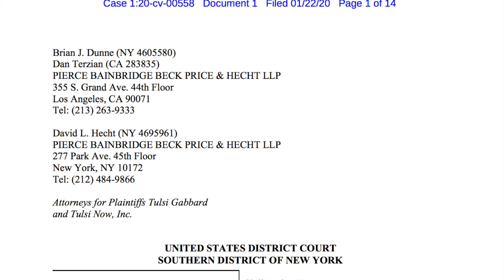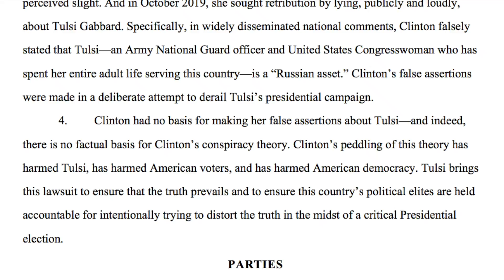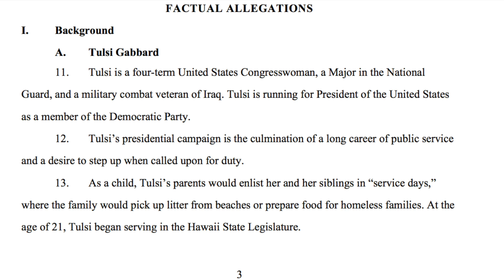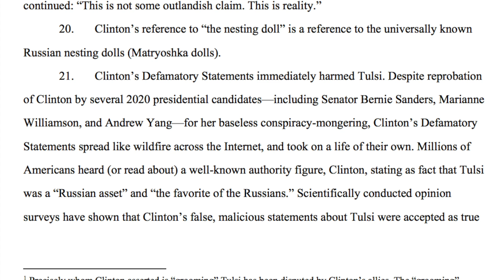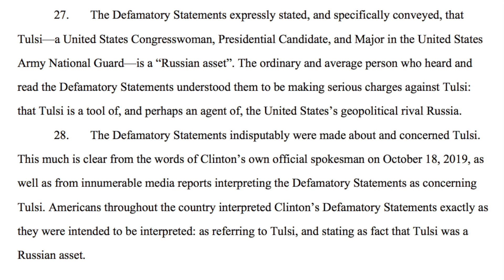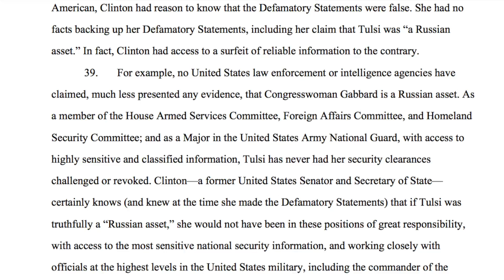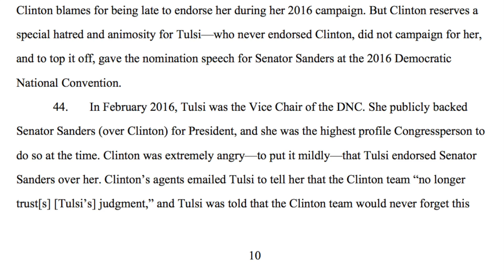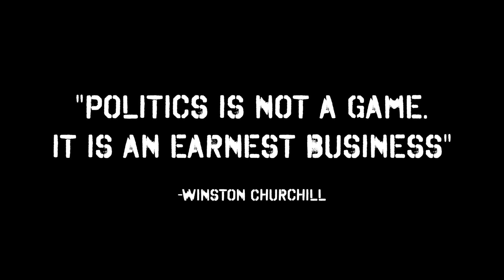Tulsi Gabbard Sues Hillary Clinton for Defamation – Viva Frei Vlawg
A few months ago, after Hillary Clinton called Tulsi Gabbard a “Russian Asset”, I did a vlawg on the issue of whether or not Tulsi could sue Hillary for defamation. Well, Tulsi is suing Hillary for defamation. Here is a breakdown of the lawsuit.